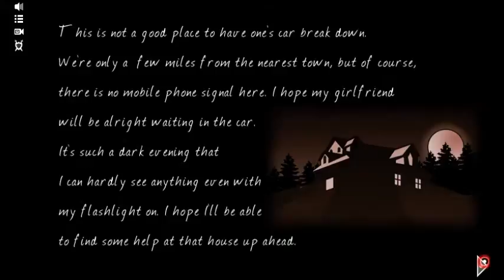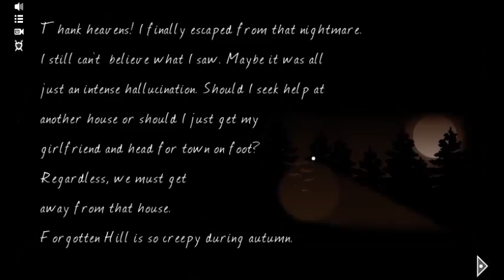Forgotten Hill: Fall - Walkthrough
Escape the dark house before it is too late!

Your car broke on the way to the mountains and the only light you can see in the deep darkness is the light from the windows of the nearby house. But entering that house was a fatal mistake. Once you entered, the door closed. You are trapped. Find the way out of the house, who knows what kind of darkness is living here... Have fun.